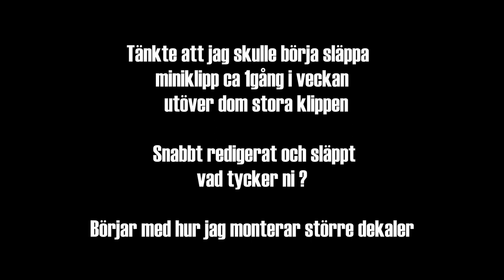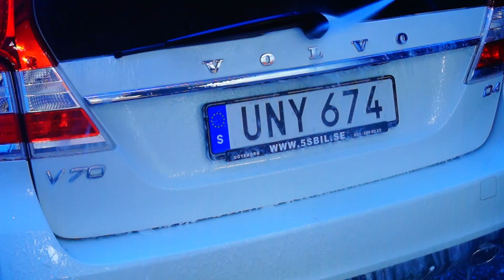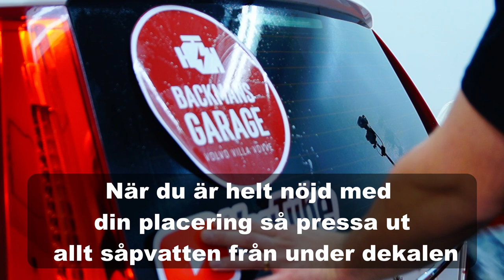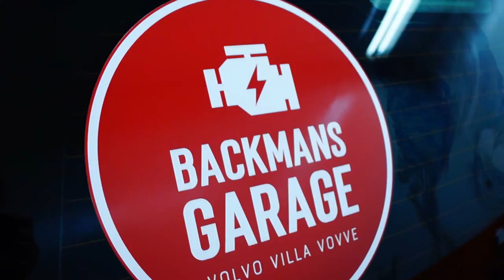MONTERA STORA DEKALER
Monterar stora dekaler/klisterlappar/klibba/klibbor/vinyl på bilen med hjälp av såpvatten och en fönsterskrapa. Dekalerna är köpa på Stickerapp och kan start rekommenderas! Detta är deras tuffaste dekaler som skall klara av kemikaler och större yttre våld som tex en bakrutetorkare.

Om du ser denna bilen ute på stan, ta en bild och backmansgarage ! :)